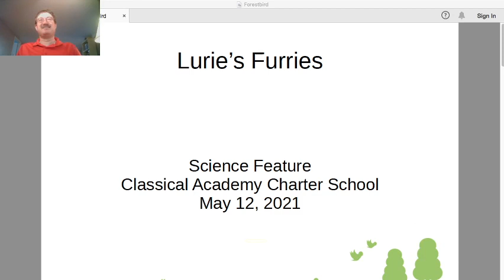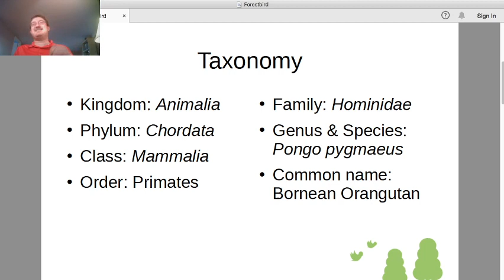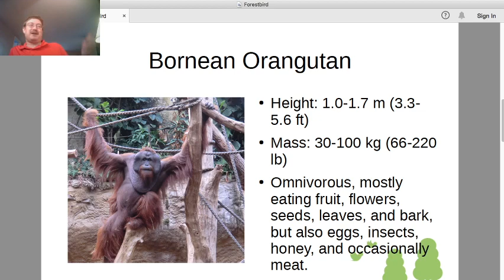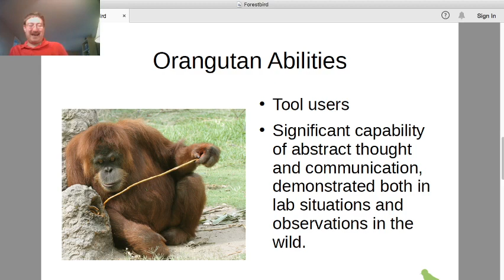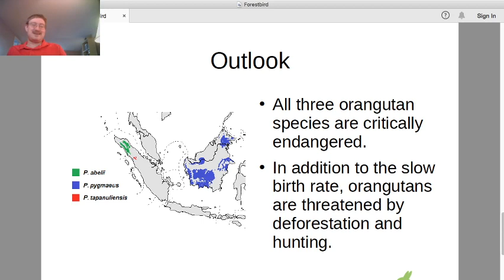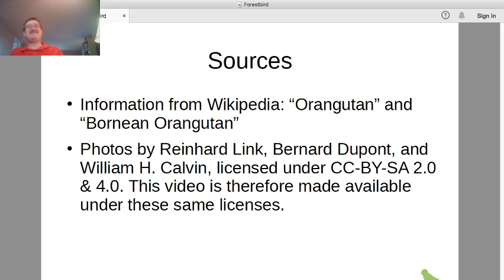Lurie's Furries 5-12-2021 Pongo pygmaeus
Happy Mother's Day or Eid al-Fitr for those who celebrate those occasions.